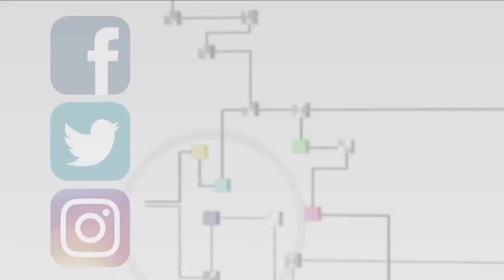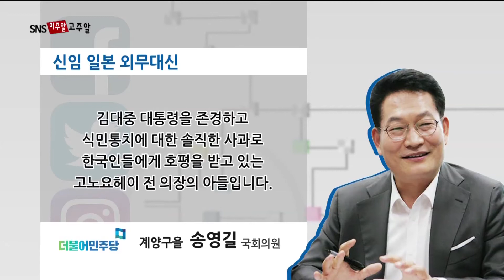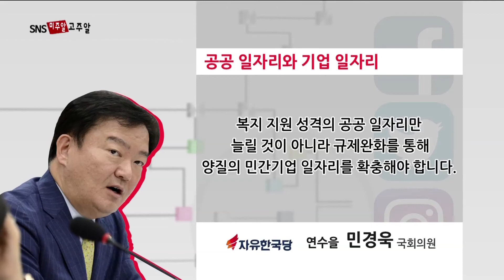sns 미주알 고주알 - 티브로드 인천방송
정유현 앵커)
인천지역 국회의원들과 자치단체장들이 sns에 올린 글을 정리해드리는 시간입니다.
북핵 문제에 정당간의 대립이 컸던 만큼 다양한 현안에 대한 자신의 입장을 밝힌 글이 많습니다. 지금 바로 확인하시겠습니다.

리포트)
중구동구강화옹진의 안상수 의원은 자유한국당이 국회 일정을 거부한 것과 관련해 자신의 입장을 설명했습니다.
안 의원은 문재인 정부가 공영방송을 장악하기 위해 음모론을 내세우고 탄압하고 있다면서
국회 일정 거부는 언론의 자유를 위한 투쟁이라고 밝혔습니다.
또 언론의 자유를 보장해 국민들에게 진실된 뉴스를 전해야 한다고 덧붙였습니다.

남동갑의 박남춘 의원은 북한의 핵실험으로
안보 문제가 엄중한 시기라면서 야당의 협조를 당부했습니다
박 의원은 국민들의 불안감이 커지지 않을까 걱정이라면서
여당 지도부와 대응방안에 대해 논의했다고 전했습니다.
또 지난 2일에는 노무현 대통령 71회 생일을 맞아 봉화마을을 다녀왔다며 사진을 함께 올리기도 했습니다.

남동을의 윤관석 의원은 갑질 불공정 근절을 위한 입법 촉구 행사를 진행했다고 전했습니다.
사회 각 분야에 불공정한 갑을 관계를 개선할 법률 제정을 위해
토론회도 개최했다면서 갑질을 뿌리뽑겠다고 의지를 다졌습니다.

서구갑의 이학재 의원은 청라지역 최대 관심사인 7호선 연장을 위해
국무총리와 부총리를 찾아가 협조를 호소했다고 전했습니다.
국회 본회의장에서 총리를 찾아가 건의문을 전달했고
부총리에겐 예비 타당성 검토가 잘 될 수 있도록
신경써 달라고 간곡히 당부했다고 밝혔습니다.

서구을의 신동근 의원은 검단2동 주민 간담회를 소식을 전했습니다.
특히 버스 노선 같은 교통 불편을 호소하는 주민들이 많았다고 하는데요.
부족한 기반시설을 확충하는데 최선을 다하겠다고 밝혔습니다.

송영길 의원은 일본과 러시아를 연일 방문하면서 바쁜 일정을 sns를 통해 전하고 있습니다.
일본에선 고노다로 신임 외무대신을 만났다고 하는데요.
비교적 과거를 솔직히 반성한 고도담화의 주인공
고노요헤이 전 중의원 의장의 아들이라고 합니다.
고노 대신은 원전에 반대하고 한일 관계를 중시하는 정치인이고 자신과 동갑이어서 초선 때부터 친했다고 소개했습니다.
송 의원은 아베 총리가 최근 지지율이 급락하자
고육지책으로 고노다로 의원을 외무대신으로 임명했다고 자신의 분석을 전하기도 했습니다.

자유한국당 인천시당위원장인 민경욱 의원은 정부의 일자리 정책에 대해 비판했습니다.
복지 성격의 공공 일자리만 늘리는 것은 지속 가능하지 않다며
규제를 풀고 양질의 민간 일자리를 확충해야 한다고 주장했는데요.
다른 야당들에 대해서도 야당 답지 못하고 여당의 2중대 같다며
강도 높게 비판했습니다.

유정복 시장은 최근 한 TV 오디션 프로그램에서 우승한
힙합 그룹 리듬파워를 소개했습니다.
인천 출신으로 예전에 행사장에서 만난 적이 있고
당시 인천을 노래하는 래퍼로 소개 받았다며
우승을 축하했습니다.
3인조 힙합 그룹인 리듬파워는 모두
인하대 부속고등학교를 졸업한 동창들로
노래 가사가 고향인 인천을 소재로 하는 경우가 많아
더 큰 관심을 받고 있습니다.